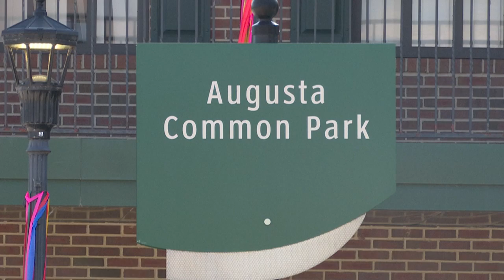Arts in the Heart returns to Augusta’s Broad Street this weekend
The Arts in the Heart of Augusta Festival gets underway Friday as it returns to Broad Street, and set-up is already starting.